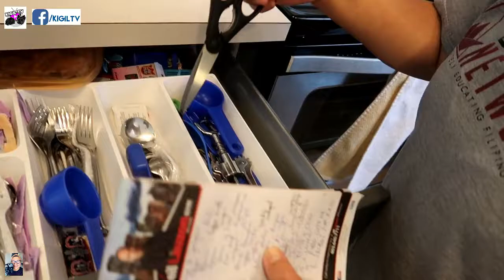DAY IN THE LIFE OF A NURSE | CANADA | ANLAKI NG PIMPLE KO BES!! KAKALOKA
Aloha mga kabessy, di lang pang pamilya, pang sports pa ang labanan ng pimple ko. PAK! Impake na for our bakasyon trip to celebrate Bryan and my mom's birthday! PAK PAK!